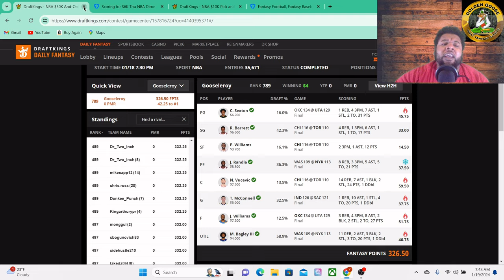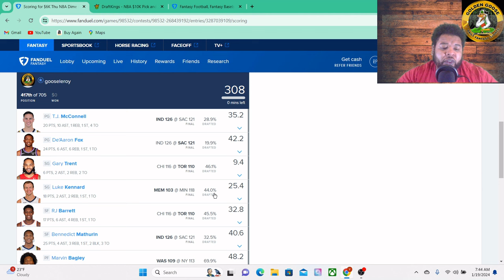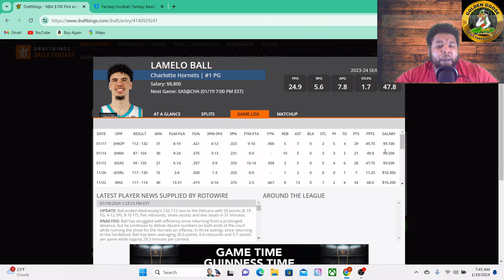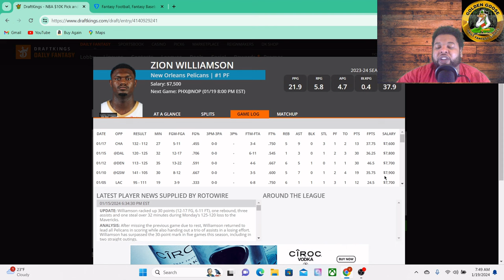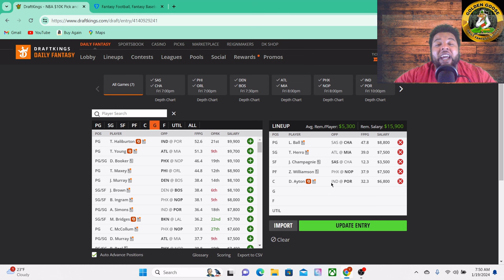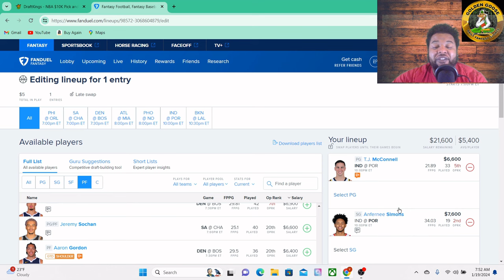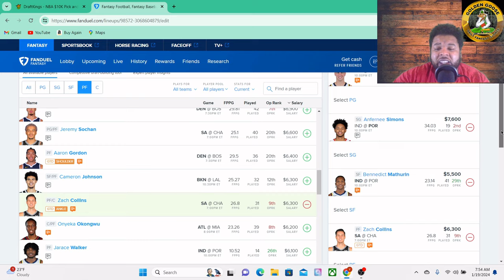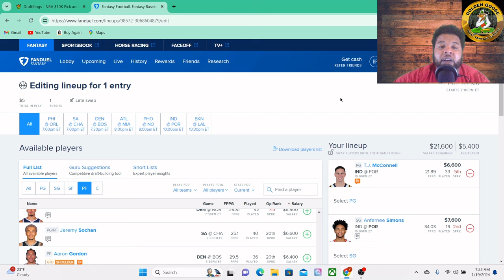NBA DFS Picks 1/19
A early look at today's NBA slate and a few of the plays I'm considering on Draftkings and Fanduel!!! Be sure to follow on twitter and on instagram for the updated starting 5!